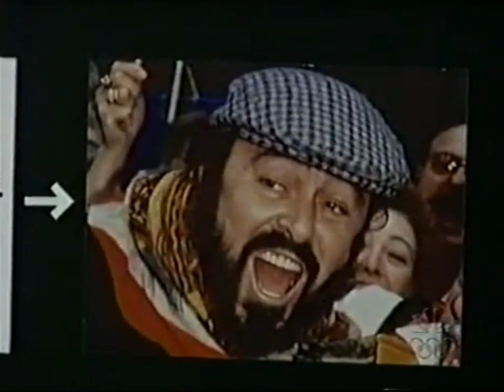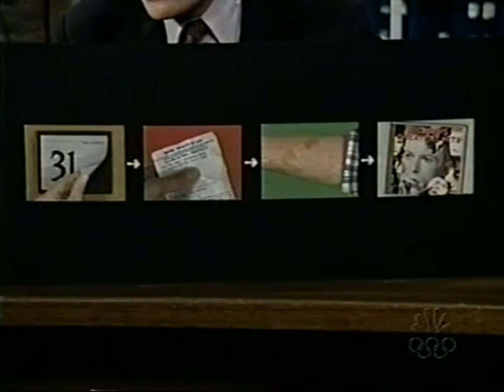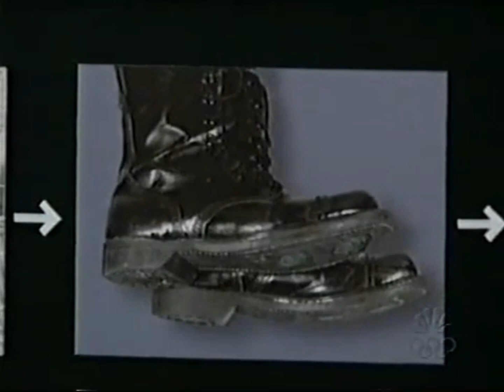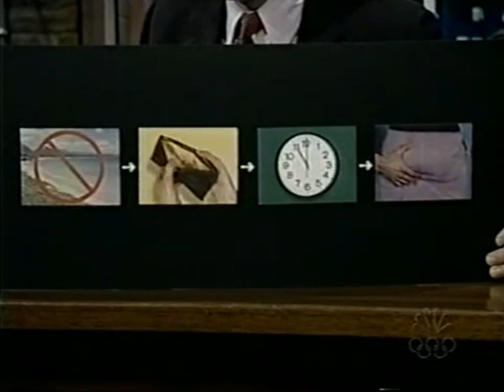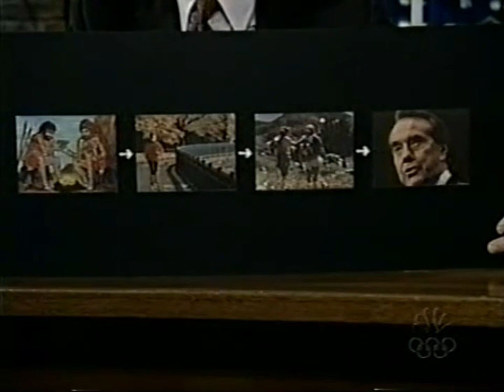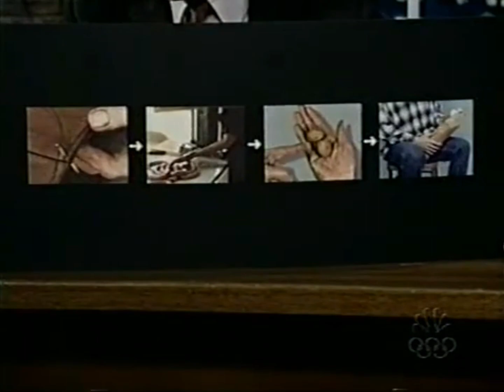Late Night Patterns - 5/3/00